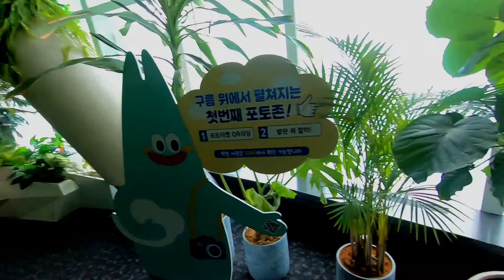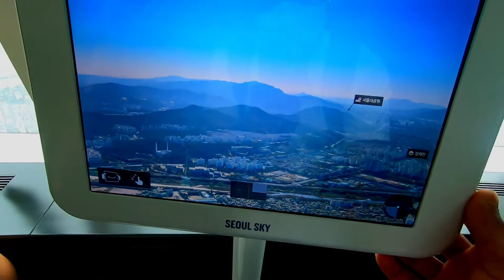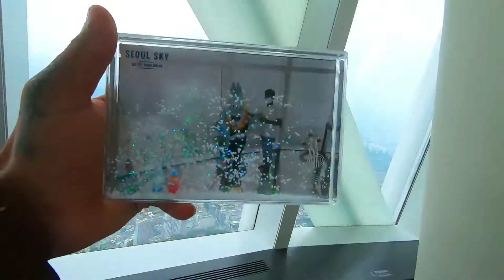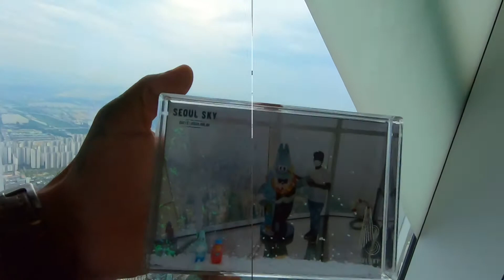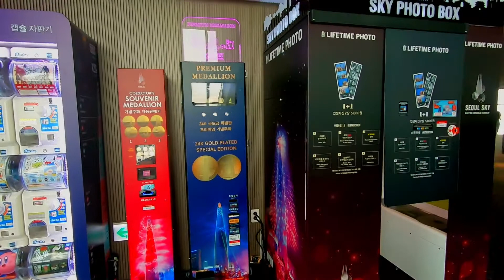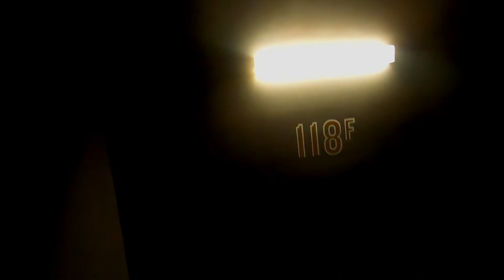Korea Lotte World Tower EPISODE 03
Korea Lotte World Tower[chami life]